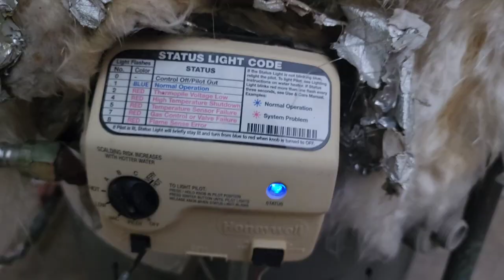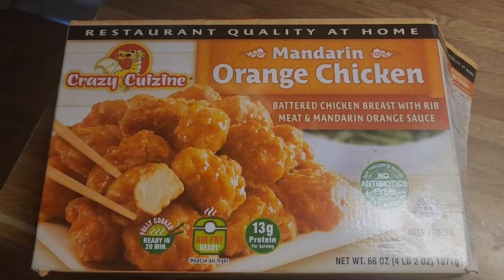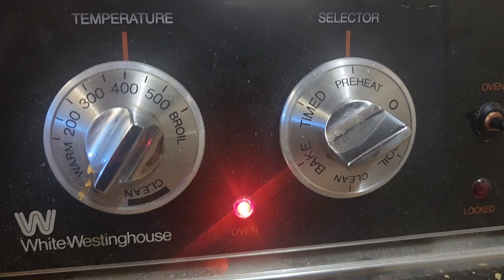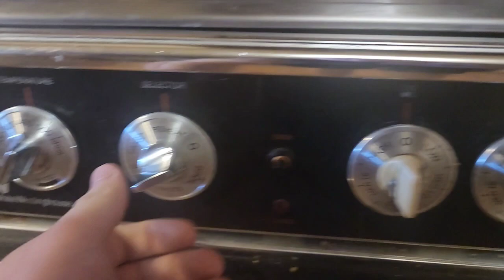Truck Camper Conversion Continue's + (Day In The Life) (Weight Lifting, Cooking, Labor Day)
Welcome to the Official YouTube Channel of Kegan Ferguson aka Kegan.

Camping content, lifestyle vlogs, fitness, self-development, travel, automotive.

Improve, build confidence, have better friendships, dating skills, relationships, fitness, money management/business, & create an abundance mindset to reach your full potential, become successful in all aspects of your life & become the best version of yourself!! A little bit of everything! Join in on the fun! I wish you all the best!